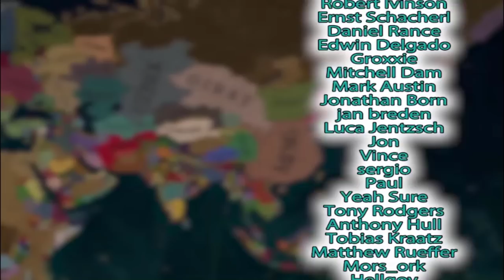I Used OPIUM To DESTROY EUROPE In Victoria 3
Victoria 3 is a special game as it allows even the smallest of nations to become insane economic behemoths by hogging certain goods and spreading the love around

Victoria 3 is a grand strategy games published by Paradox Interactive. This is an unofficial video, not endorsed by Paradox Interactive. Ignoring Infamy Created The Healthiest Ottomans In Victoria 3 Fighting 14 Coalitions Created The Healthiest Ottomans In Victoria 3